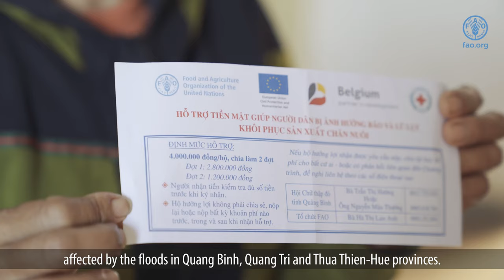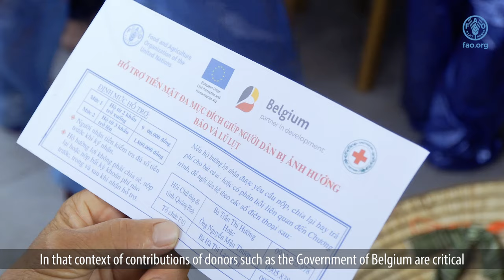Viet Nam Central Floods 2020: FAO’s Emergency Response and Recovery Programme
This video was produced to document FAO in Viet Nam’s response to the severe storms and flooding that hit central Viet Nam in October 2020, in particular how this support impacted the lives of beneficiaries and the perspectives of related stakeholders. This response was implemented through the “Emergency programme to support vulnerable families affected by tropical storms and floods to restore their food security and livestock production” (OSRO/VIE/002/BEL, OSRO/VIE/003/EC).